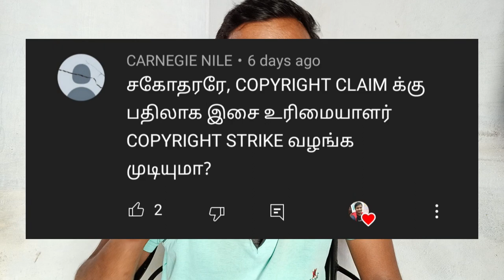Copyright Strike கொடுக்க முடியுமா ?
Selva Tech

promotion contact what's app
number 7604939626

SELVAA